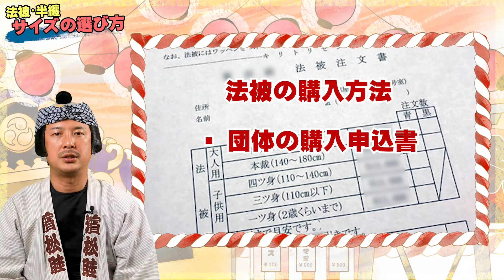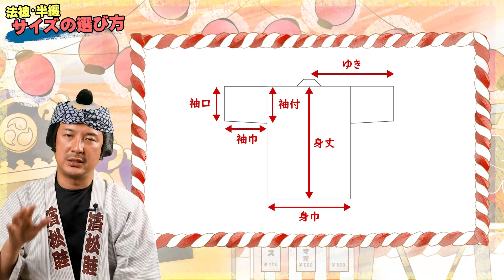法被・半纏のサイズの選び方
お祭りに参加する時に着る法被や半纏のサイズの正しい選び方について解説しています。法被の正しいサイズ感、法被のサイズ表記についても説明しています。ちょうどいいサイズの法被がない場合は、大き目のサイズを選んだ方がいいのか、それとも小さ目のサイズを選んだ方がいいのかについてもアドバイスしています。

法被のサイズお直しのご依頼はこちらから

【目次】
00:00 オープニング
00:26 印半纏とは？
02:01 法被と半纏の違いとは？
02:31 法被のサイズ表記
07:08 法被の正しいサイズ感
09:48 法被のサイズの選び方
11:08 大き目と小さ目どちらがいいの？
12:14 エンディング

おしんちゃん

株式会社祭すみたや代表取締役
中川晋介　(なかがわしんすけ)

1978年京都府京都市生まれ。2003年明治大学経営学部卒。同年本田技研工業入社。2009年株式会社祭すみたや入社。同年代表取締役就任。2010年からはじめたYouTubeチャンネルである「祭すみたやチャンネル」を通じてお祭り初心者の人たちにお祭り用品に関するノウハウ動画を提供している。2015年一般社団法人イーコマース事業協会主催の第8回全国ネットショップグランプリでブランディング部門賞を受賞。2017年楽天市場ショップ・オブ・ザ・マンス受賞。楽天市場月間優良ショップ受賞多数。

【祭すみたや概要】

1947年創業。日本でもめずらしい一年中お祭り用品のみを扱う専門店。静岡県浜松市の店舗にはお祭りシーズンになると1日5000人を越えるお客様が来店。毎年数多くの町内会、自治体、神輿会に法被や手拭いなどのお祭り用品を納品。アメリカやパリで開催されるJAPAN EXPOにも出展し、祭文化を世界に発信中。日本全国のお祭りファンに粋なお祭り用品をお届けしている。2017年映画「帝一の國」に衣装提供。2018年映画「銀魂2」に衣装提供。2019年映画「任侠学園」に衣装提供。2021年ドラマ「コントが始まる」に衣装提供。その他テレビや映画、CM、舞台、歌舞伎等のマスコミ関連にお祭り衣装を多数提供。